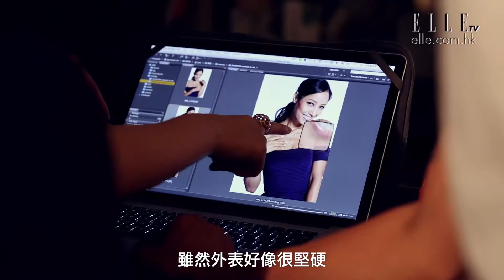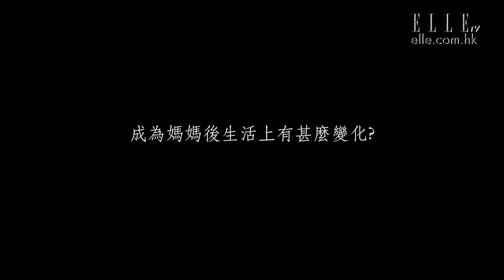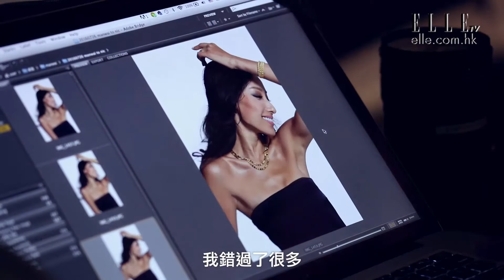蔣怡 Coco Chiang | 真女人之道 敢於實現夢想 | ELLE HK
模特兒Coco(蔣怡)興趣廣泛，即使當了媽媽，也沒令她放棄追尋夢想，更毅然飛到法國藍帶學廚。兼顧母親角色與追尋夢想的她，以自信氣質散發著真女人魅力。